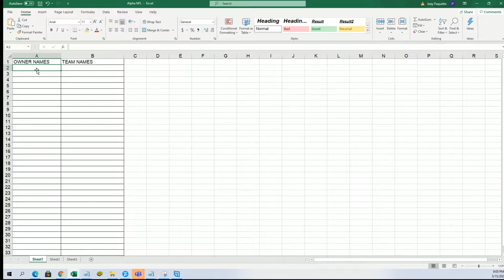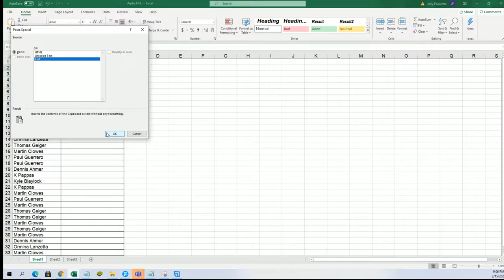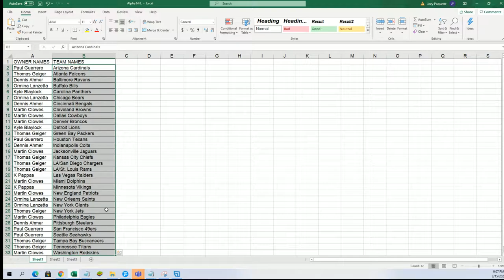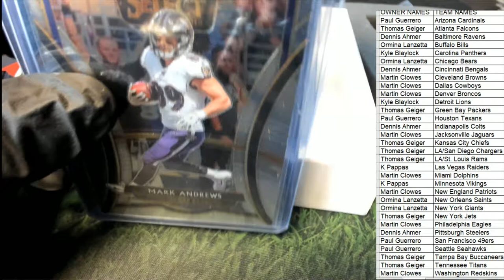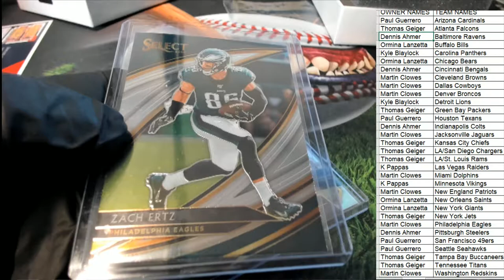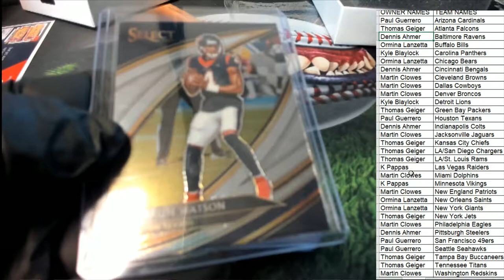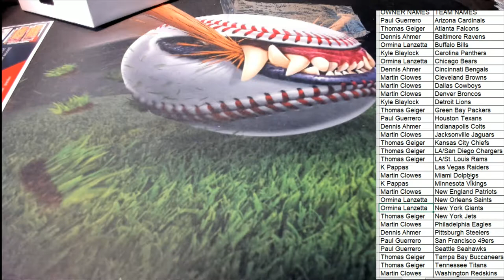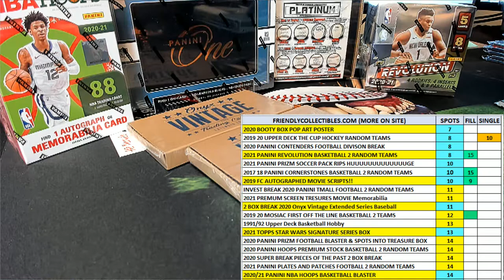2020 Hit Parade 19 Select Master Set Series 1 Football ID 19SELECTMSTRFB118